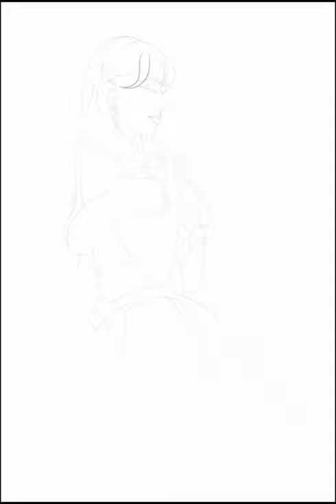Tập vẽ HKT48 trên ibisPaint X